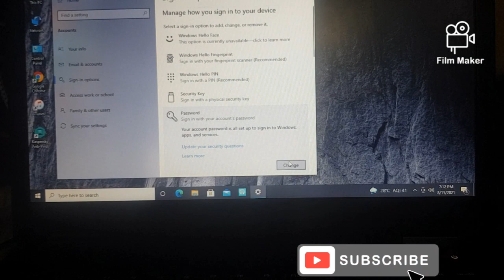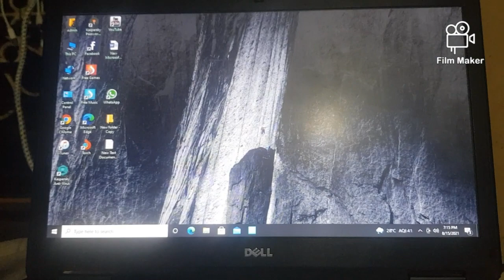HOW TO CHANGE PASSWORD IN LAPTOP 💻◀️MHD VLOG▶️